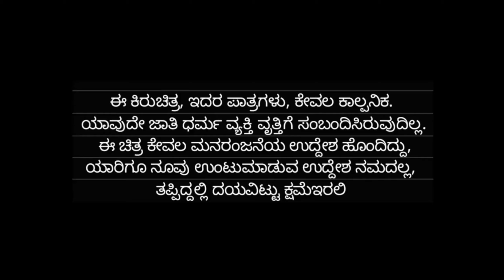ಸ್ನೇಹಾನಾ.? ಪ್ರೀತಿನಾ.?|| KANNADA SHORT MOVIE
SNEHANA PREETHINA Anand Venkatapur
nataka comedy videos Kannada funny skit#Uttara karnataka short movie
Sraring.Raghavendra Kalal
              Akshay Kulkarni